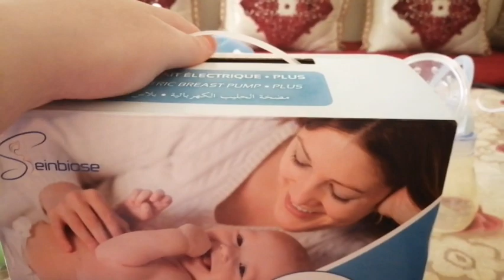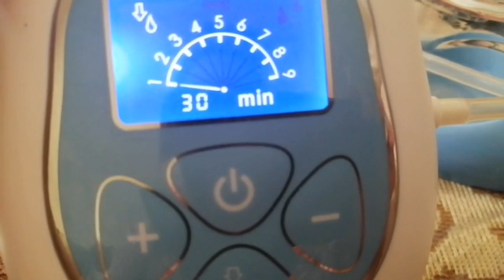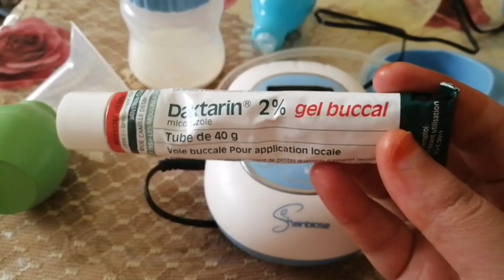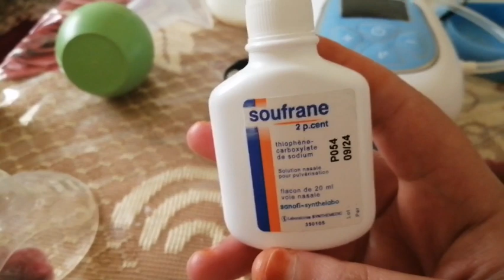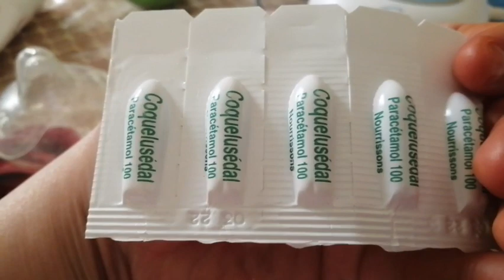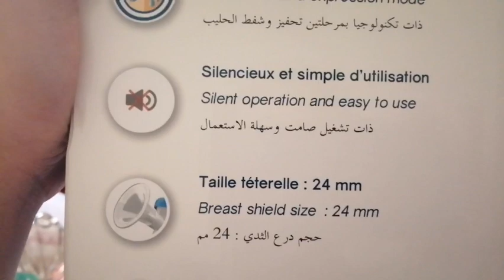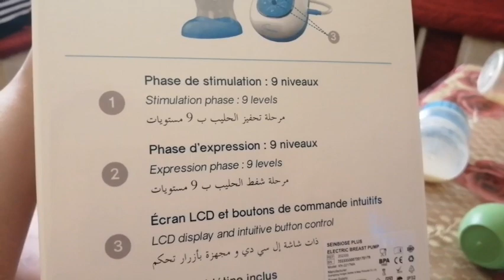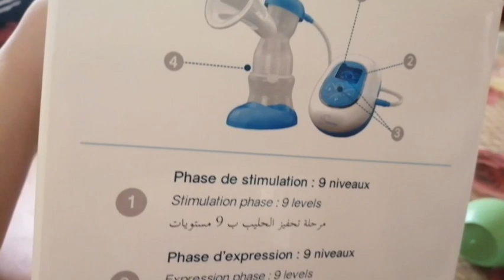تجربتي_المؤلمة_مع_الرضاعة_الطبيعية البنات مديروش الغلط ليدرت😢 اجي_تستافدو_معيا 👶👶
حبيبتي ضروري من الرضاعة الطبيعية
كتقوي المناعة
كتعاون الام والطفل فتكوين رابط الحنان مع الطفل ديالها